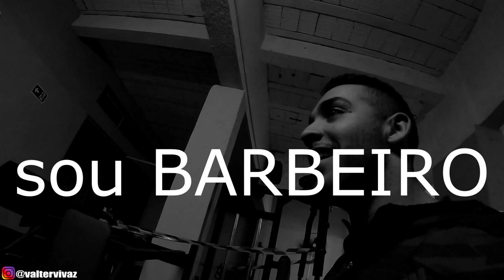LIFESTYLE: RASPEI A BARBA | CORTE DE CABELO MAROMBA NA ACADEMIA!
Galeraaa raspei a barba e cortei o cabelo na academia, sera que ficou legal? me diz aee nos comentarios, mais um lifestyle pra vcs! espero que gostem, TMJJ!!